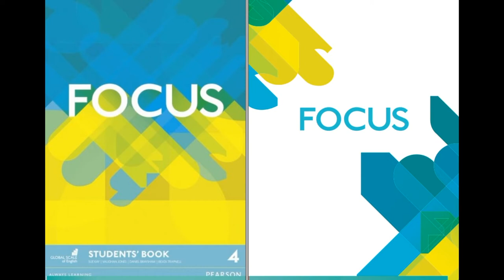Focus 4 Upper-intermediate. Student's Book. CD1